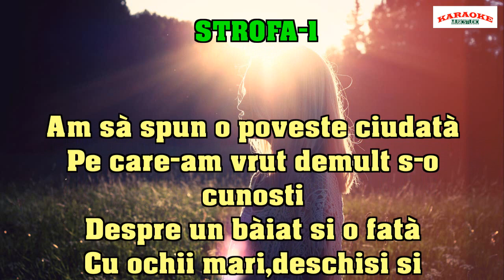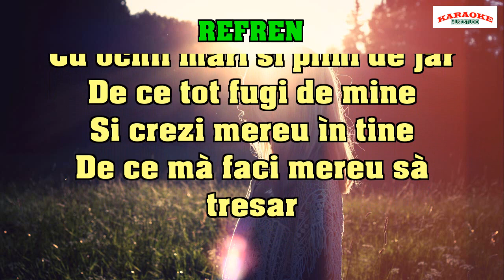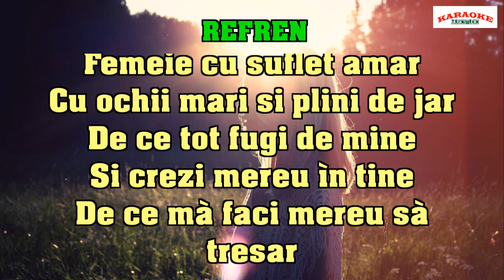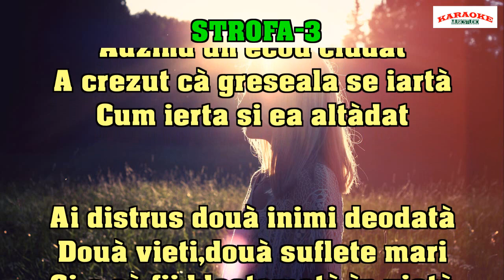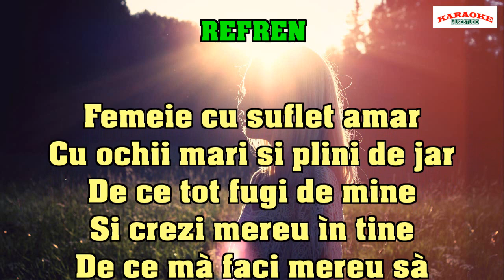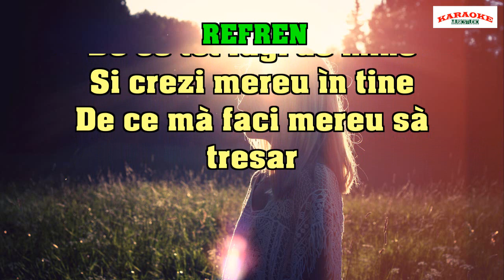Karaoke🎤Femeie cu suflet amar🔥Versuri - Negativ